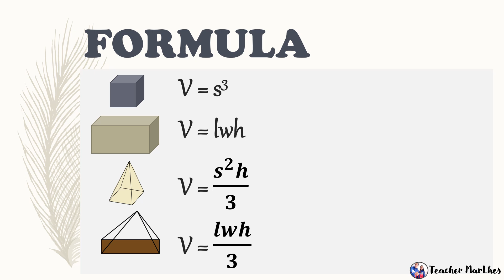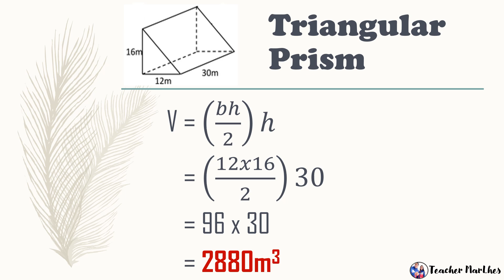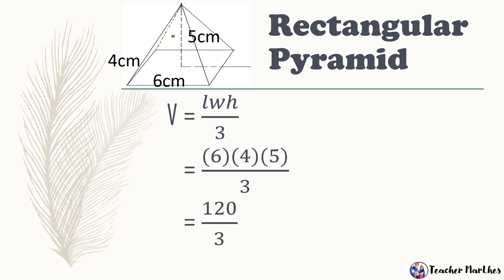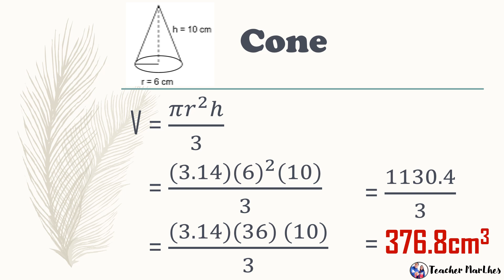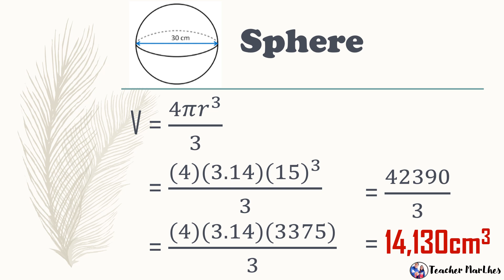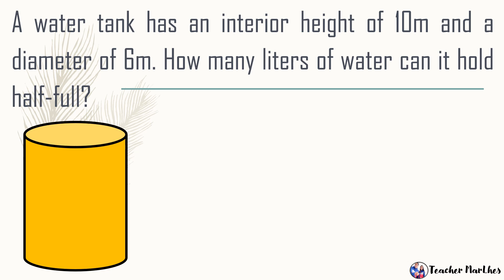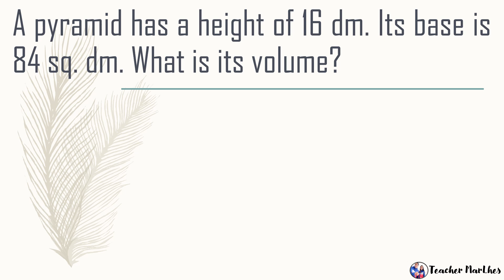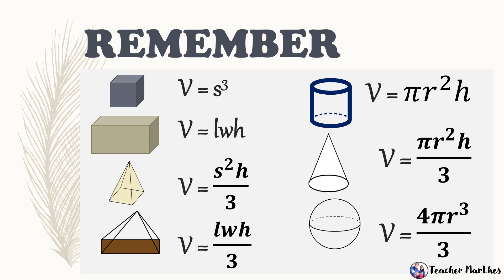Math6 Quarter 4 Week 2 │Problem Solving involving Volume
Math6 Quarter 4 Week 2
Problem Solving involving Volume

Resources:
RM No. 306, s. 2020
Project ISuLAT – Activity Sheets in Mathematics 6
REX Bookstore Math For Life Worktext in Mathematics 6